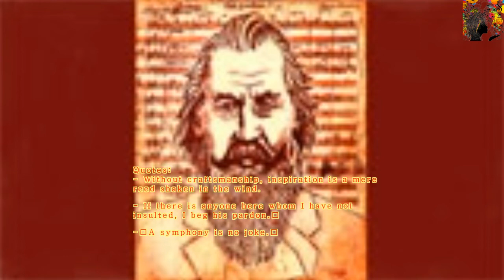BRAHMS, Johannes BRAHMS - Waltz in A flat major (RARE BIO DETAILS)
Sixteen Waltzes, Op. 39 is a set of 16 short waltzes for piano written by Johannes Brahms. They were composed in 1865, and published two years later, dedicated to the music critic Eduard Hanslick.
These waltzes were written for piano four hands (i.e. duet), and were also arranged for piano solo by the composer, in two different versions – difficult and simplified. The three versions were published at the same time, and sold well, contrary to the composer's expectations.

The waltzes were written while the composer lived in Vienna, a city where he would permanently settle in 1872. They were intended as a tribute to the waltz dance form which had become especially fashionable in his adopted city.